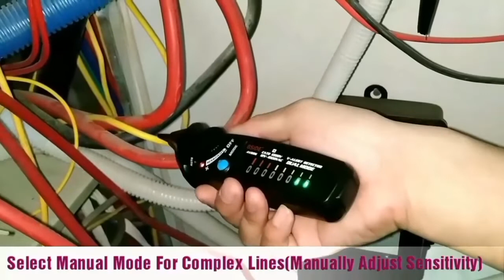Бесконтактный индикатор напряжения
AVD06 - многофункциональный двухрежимный (автоматический и ручной) детектор напряжения.

Он был рожден для решения проблемы с электричеством в повседневной жизни и работе людей. Его широкий спектр прикладных сценариев является его самой большой особенностью.

Продукт имеет режим автоматической настройки чувствительности и ручной режим чувствительности; диапазон индуцированного напряжения: 12В ~ 1000В; 8 световых индикаторов в 3 цветах, более интеллектуальных и безопасных.